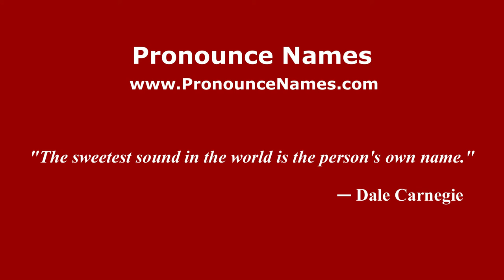How to pronounce Rodion Markovits (Romanian/Romania) - PronounceNames.com